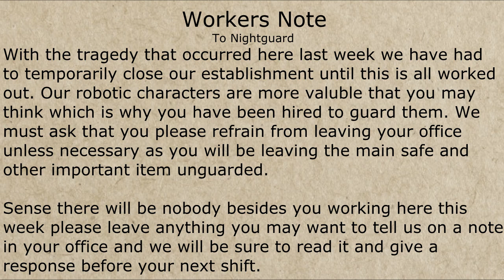[SFM] Six Nights at Fredbears - Night 1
Alright, night one is here!

I know that I said it was coming in April but that was when I was going to release all the nights in one video. But because you guys wanted the nights released separately I was able to get night one out now!